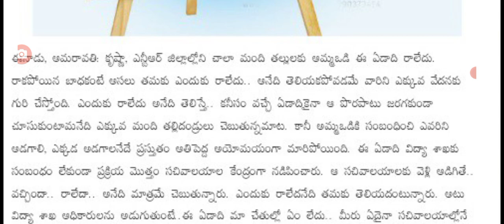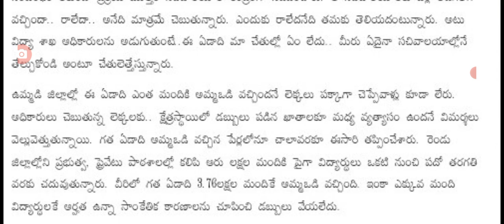నాలుగవ విడత అమ్మఒడి కొందరికే jagananna amma vodi scheme 4th phase amount details.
hello everyone today update is AP government latest update on jagananna amma vodi scheme 4th phase amount details .@anandsocialedu